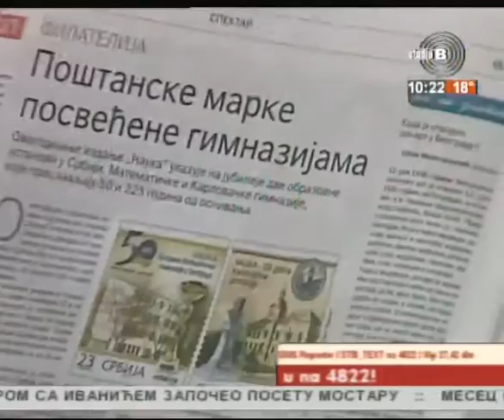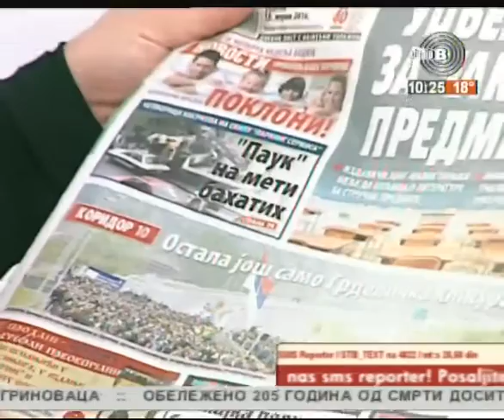Prelistavanje StB - gost Gordana Gordić, istoričar u penziji [12.04.2016]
Voditeljka - Jelena Bajević
Domaćin: Jasmina Jončić